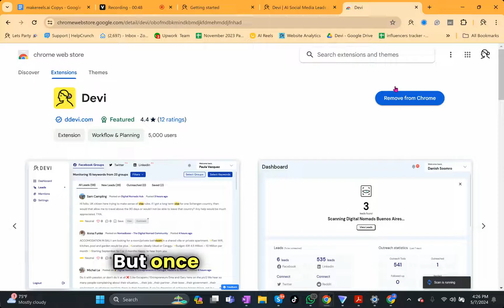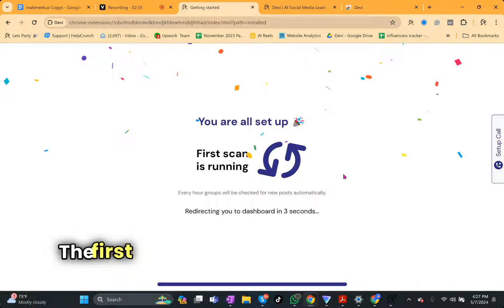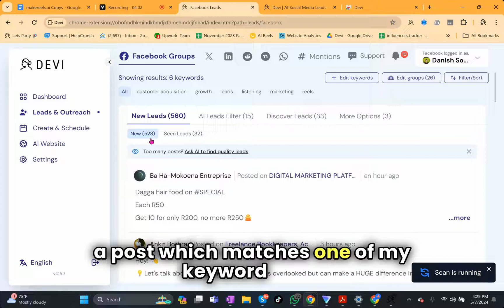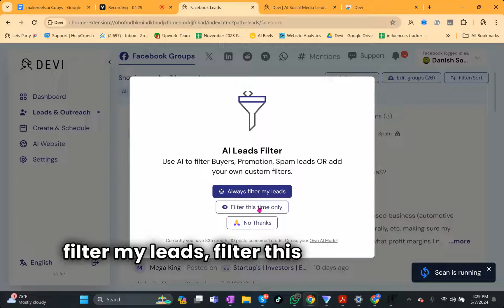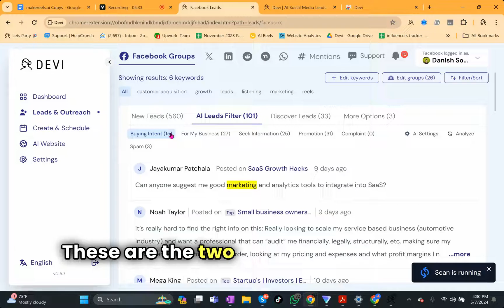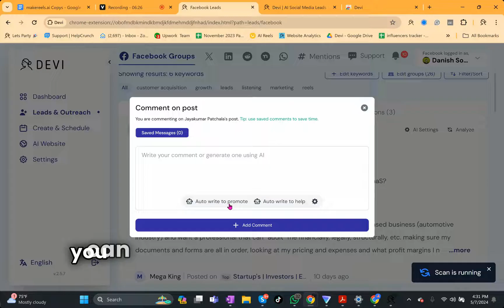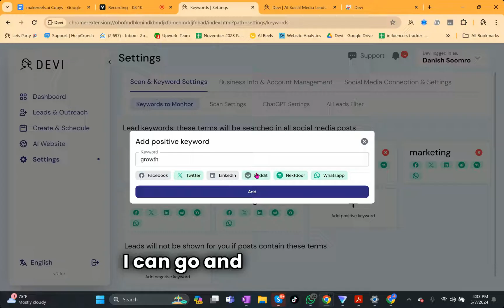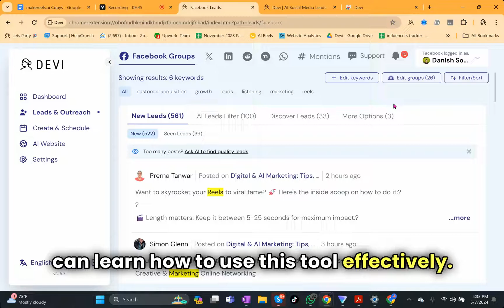How to setup Devi AI to monitor leads on social media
00:00 Introduction
00:35 How to Install Devi AI Extension
00:59 Add your business information to Devi AI
01:24 Add or remove keywords to monitor
01:38 Select platforms and groups to monitor
02:16 Start scanning for leads
02:24 Understanding Devi AI Dashboard
02:50 Finding leads with Devi AI
03:50 How to use the AI Leads Filter in Devi AI
05:31 Discovering Leads on Facebook Groups with Devi AI
06:00 Outreaching social media leads with Devi AI
06:59 How to restrict users
07:23 How to edit keywords in Devi AI
08:40 Conclusion

Welcome to our comprehensive guide on setting up Devi AI to monitor leads on social media platforms! In this tutorial, we walk you through the step-by-step process of using Devi AI for your lead generation efforts.

Learn how to set up your Devi AI account and navigate through its various features. We'll show you how to customize your settings to suit your specific lead tracking needs. Whether you're active on Facebook groups, Twitter, LinkedIn, or Reddit, Devi AI can monitor all platforms for potential leads.

Get ready and improve your lead generation efforts with Devi AI ✨